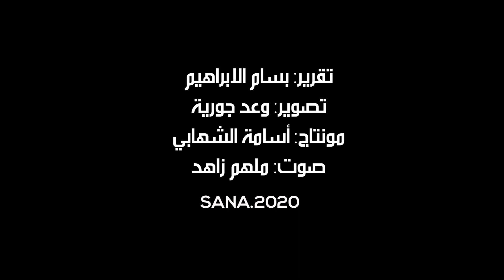استئناف عمل مركز خدمة المواطن الرئيسي في اللاذقية